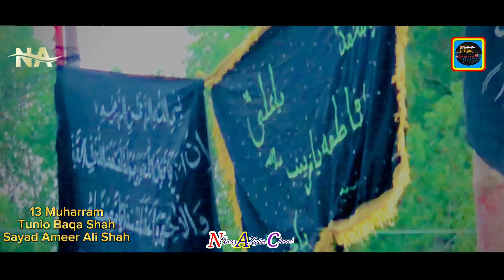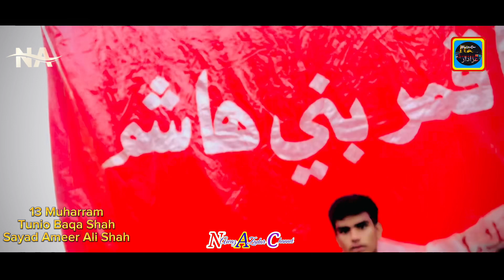Aag Ka Matam 13 Muharram | Bani Sayad Ameer Ali Shah | Tunio Baqa Shah | 1445/2023 | Azadari Matam..